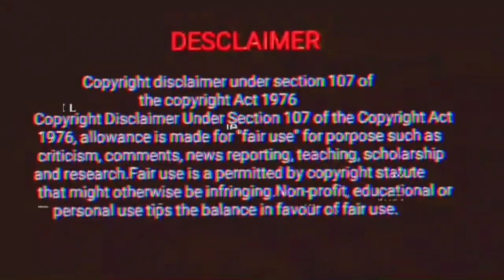Tik Tok Roast Bangla. টিকটকারদের বড় বড় পমপম ঝাকাঝাকি। pom pom roast video l Roster Amin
1.Garena Free Fire Indonesia Live
2.Garena Free Fire Brazil Live
3.Garena Free Fire Brasil Live
4.Garena Free Fire India Live
5.Garena Free Fire Singapore Live
6.Garena Free Fire Thailand Live
7.Garena Free Fire Bangladesh Live

ignore:

bangla funny roasting video
bangla funny video
bangla movie roasting video
bengali roasting video new
bengali roasting video vivek bindra
bangla funny roast video
bengali roasting video 2023
bangla new funny video
bengali roasting video 2020
bangla roasting video
roasting video
bangla roasting videos
bangla roast video
bangla rosting video
dustu video
nongra video
bangla roster video
how to make roasting video on phone
funny,rostamin

tik toker rosting
tiktok roasting
tiktok roasting video
arjyou tiktok roasting part 1
bhutanese tiktok roasting
tiktok chestnuts roasting on an open fire
carry roasting tiktok
chestnuts roasting tiktok
roasting asparagus tiktok
tiktok parents roasting
tiktok best roasted potatoes
tiktok pot roast recipe
tiktok roast video
tiktok baked feta past
tiktok roast potato recipe
does tiktok have templates
tiktok roasted garlic bread
how to roast someone on tiktok
tiktok posting limit
posting late on tiktok
posting links on tiktok
tiktok posting times london
later tiktok posting
what can be posted on tiktok
how long after posting tiktok
is it safe to post on tiktok
can i post covers on tiktok
tiktok baked pasta feta
cooking videos on tiktok
how to tiktok video for you
how to do cooking videos on tiktok
can you make private tiktok videos
how to share tiktok video to tiktok
x tiktok x
tiktok baked ziti recipe
rosting video
roasting video
carryminati roasting video
roasting video new
funny roasting video
roasting video meaning in bengali
tik tok roasting video
roasting video script
roasting video clips download
roasting video meaning
roasting video kaise banaye
roasted asparagus video
antaryami roasting video
a roasting video
video roasting adalah
roasting video topics
roast video meaning
roasting joint sous vide
roasting description
what do you mean by roasting someone
roasting with example
roasting video background music
roasting video background photo
roasting video bangla
roasting background video
roasting beets video
video roasting butternut squash
roasted broccoli video
video roasted brussel sprouts
roast beef video
poster background video
how to roast video
best roast videos
roasting video clips
roasting video category
roasting coffee video
roasting chestnuts video
roasting chicken video
roasted cauliflower video
roasting comedy videos
roasted carrots video
roasted cabbage video
how to cook roasting hen
ways to cook roasts
roasting video description
roasting video download
roasted duck video
how long to cook a roast in a roasting bag
roasting video meaning in hindi
roasting video script in hindi
roasting video tags for youtube
roasting funny video
roasting food video
roasting fire video
roasted fennel video
roasting asparagus funny video
first roasting video
roasting phineas and ferb video
content for roasting video
frosting videos
frosting videos satisfying
satisfying cake frosting videos
cake frosting videos
cream cheese frosting video
buttercream frosting video
cookie frosting videos
ermine frosting video
cupcake frosting videos
roasting video games
roasting garlic video
roasting every popular video game
bong guy roasting video
how long to roast a beef roasting joint
how to cook a roast beef video
roasting video hindi
roasting video ideas
roasting video instagram
urfi javed roasting video
roasting video keywords
video roasting kopi
video kiki roasting lesti
video kiky roasting lesti
how long to cook a 2kg rump roast
how long does it take to cook a 2kg roast
roasting a lamb video
roasting rack of lamb video
how long to roast a new york strip roast
roasting marshmallows video
roasted makhana video
gorilla roasting marshmallows video
chana roasting machine video
peanut roasting machine video
roasted original video
roasting on videos
roasting garlic in oven video
video of roasting marshmallows